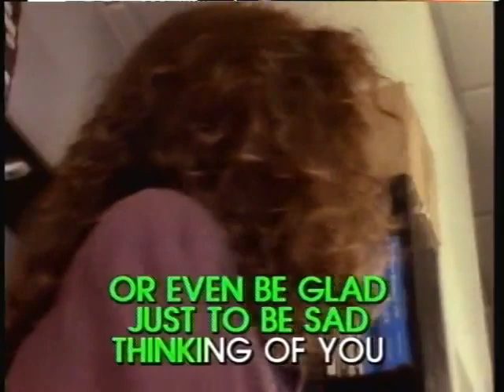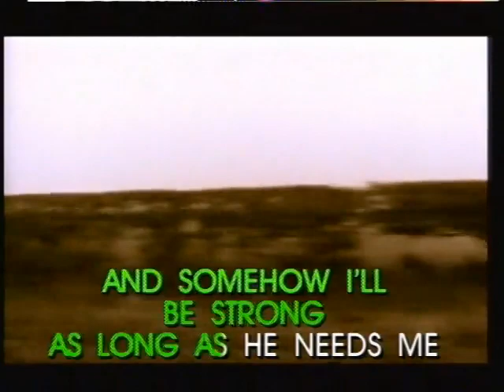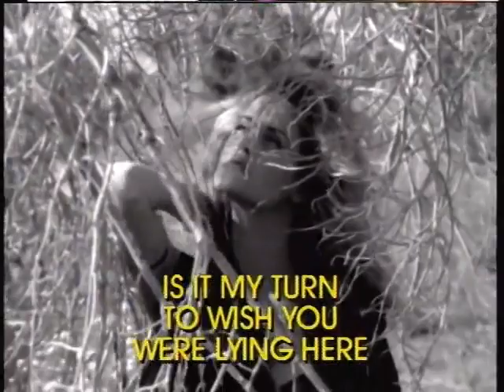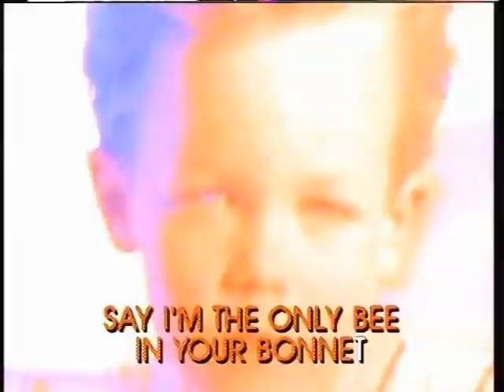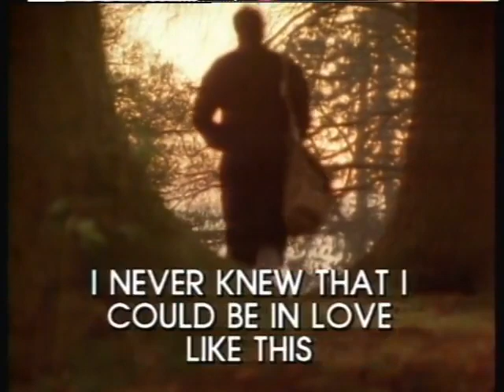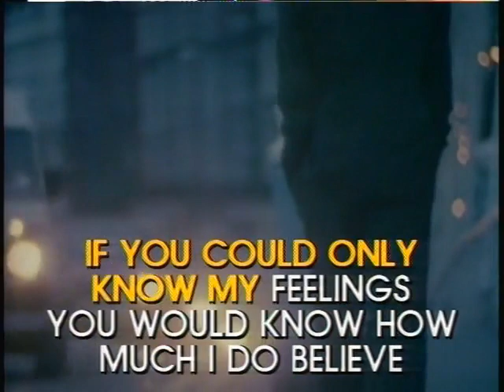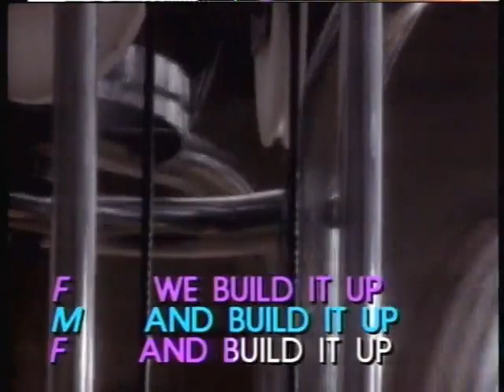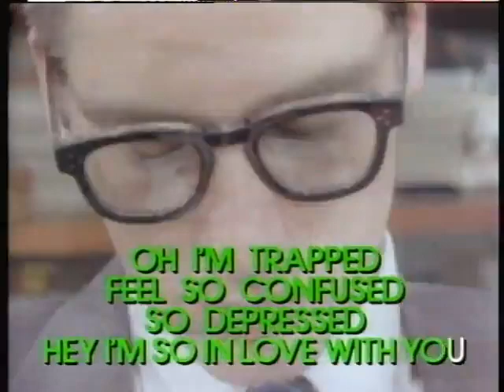Karaoke Lyric Video 1995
Click the link for notifications of latest uploads!  Volume 47 of Pioneer's LaserKaraoke range of discs.
-Track Listing-
-Side 1-
1. It Had To Be You
2. Wind Beneath My Wings
3. Love Is Here To Stay
4. Those Were The Days
5. As Long As He Needs Me
6. Anything Goes
7. Let's Call The Whole Thing Off
8. Weak
9. I'd Die Without You
10. Will You Be There (From "Free Willy")
11. I'm Gonna Be (500 Miles)
12. Birdhouse In Your Soul
13. Is This Love
14. Save The Last Dance For Me

-Side 2-
1. Me And Mrs. Jones
2. It's Not Unusual
3. I Only Want To Be With You
4. Shining Star
5. Ain't Nobody
6. Boogie Oogie Oogie
7. If You Were Here Tonight
8. Shake You Down
9. It's Raining Men
10. Solid
11. Tainted Love
12. 25 Or 6 To 4
13. Love Is A Battlefield
14. Trapped